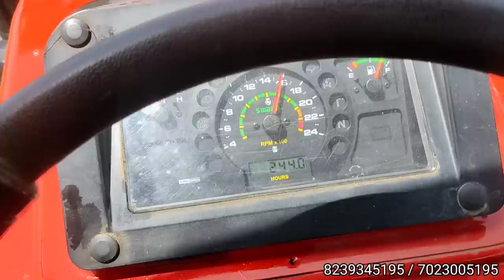बंद करने वालों की करदी बोलती बंद। SWARAJ 855 VS CUTTER THRESAR MACHINE.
न्यू पंजाब एग्रो नौगांव अलवर राजस्थान
कमल दीप सिंह ☎️ 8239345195, 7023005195

Best multi crop thre.                                                                  New Punjab Agro multi crop threshe.                       New Punjab Agro cutter thresar